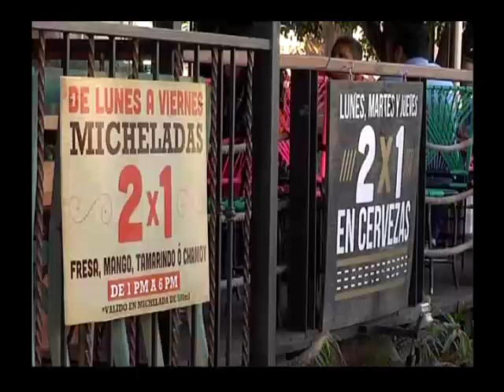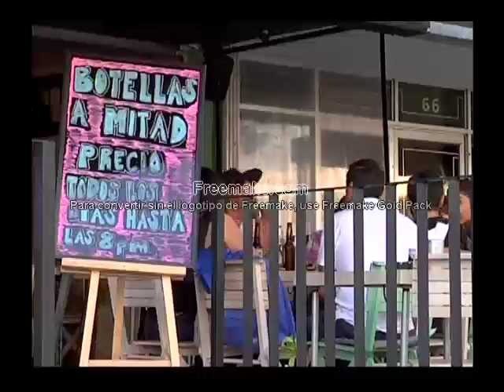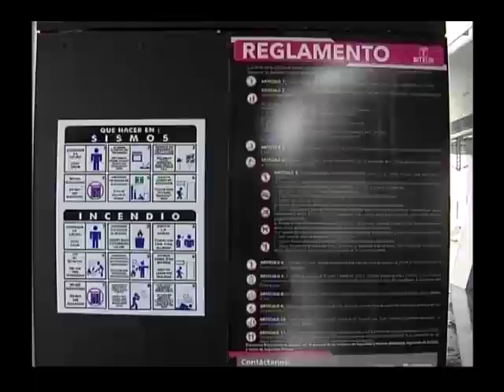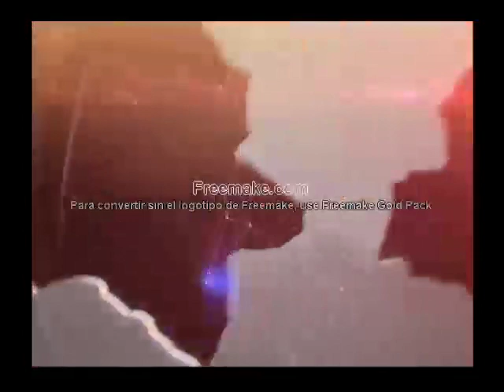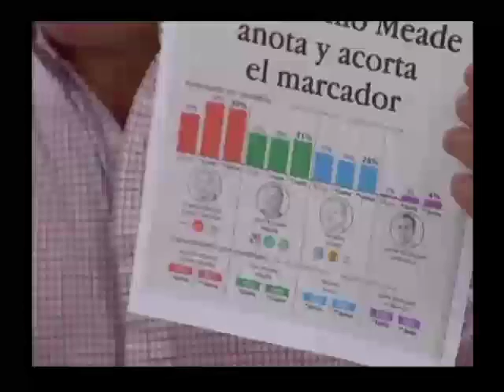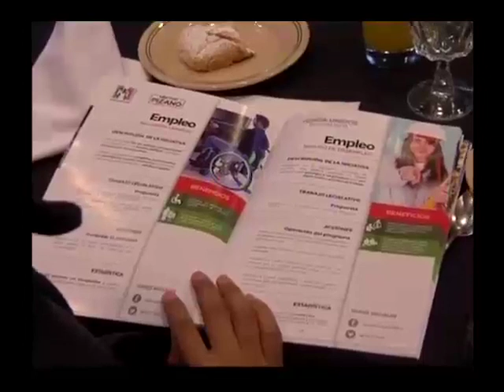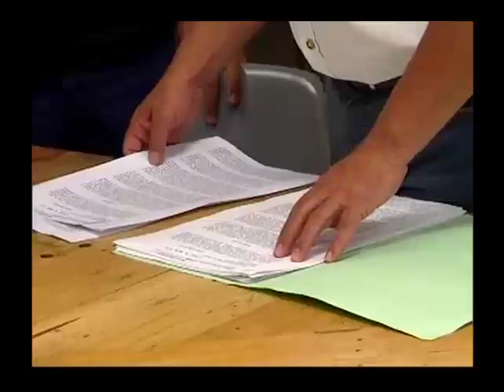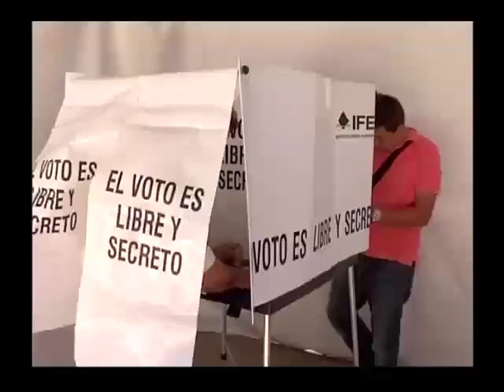Noticias al momento 27 de junio de 2018